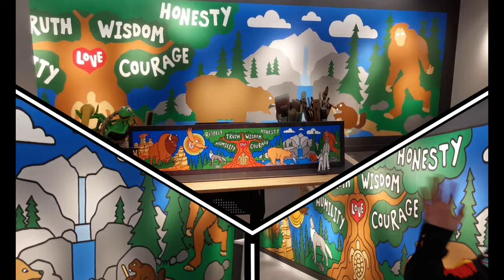006 INDIGENOUS ART ADVENTURES with Lance Cardinal - SCHOOL SERIES (Grade 5-6) MOCCASIN PAPERWEIGHTS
INDIGENOUS ART ADVENTURES with Lance Cardinal - SCHOOL SERIES

LESSON 2 - MOOSEHIDE MOCCASINS Pahkêkinwêskisin ᐸᐦᑫᑭᓀᐧᐢᑭᓯᐣ
(Grade 5-6)
MOCCASIN PAPERWEIGHTS

Award-winning artist and television personality Lance Cardinal from the Bigstone Cree Nation will take you on an exciting adventure of art, song, and culture! And NOW with episodes geared towards elementary students from grade K5-7! His “Mr. Dress-up'' style tutorials will lead you through a fun and easy art project while also sharing Cree language and culture! So join in on the fun and make some memories that will last a lifetime!

OVERVIEW:
Learn how to make a miniature rock moccasin paperweight you can put on your desk or give as a gift!

SUPPLIES NEEDED:
-Rocks
-Acrylic paint
-Painting supplies
-Fur trim
-Glue gun
-Scissors

*PROTOCOL:
The word “protocol” refers to ways of interacting with people and nature in a manner that respects traditional ways of being. They are not just “manners” or “rules”, they are a representation of our culture's ideals and beliefs.

This project needs rocks from outside. Be sure and do the walk before the session to pick and clean your rocks. Be sure protocols are followed when taking things from nature! Leave tobacco behind and thank the creator for the bounty.

*School Series videos originally created for Oski Pasikoniwew Kamik
(Bigstone Community School) 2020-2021, courtesy of Bigstone Education Authority, Bigstone Cree Nation. Desmarais, Alberta

RESOURCES